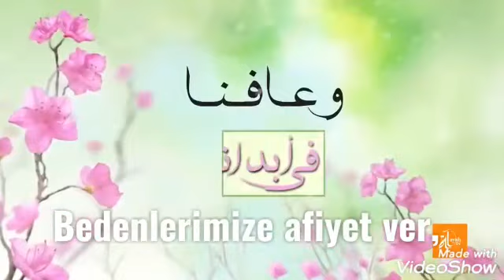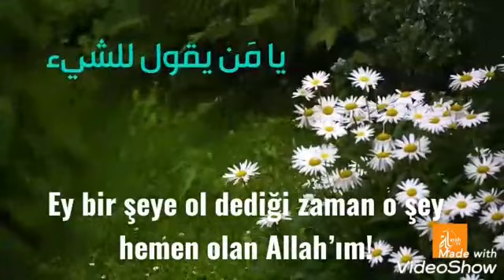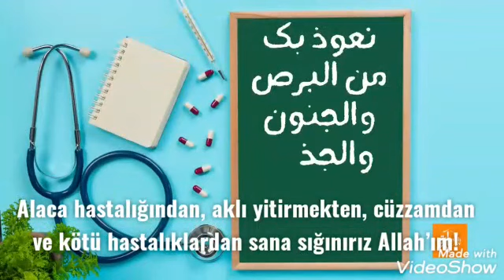Muhteşem bir dua